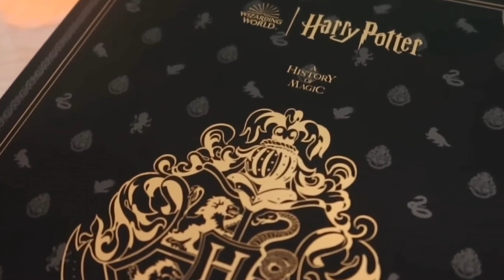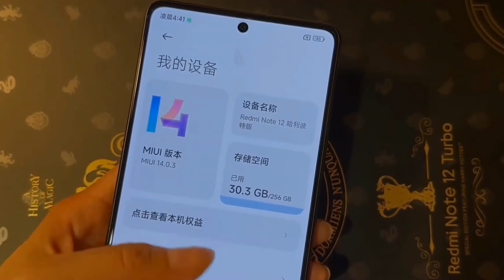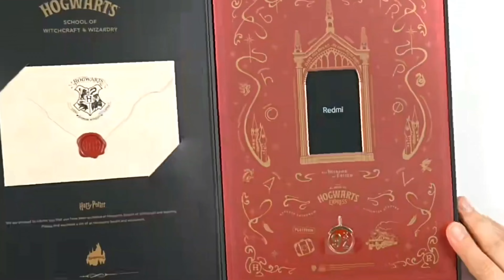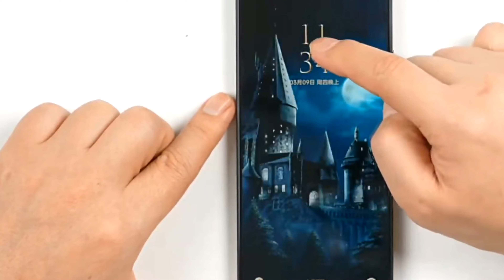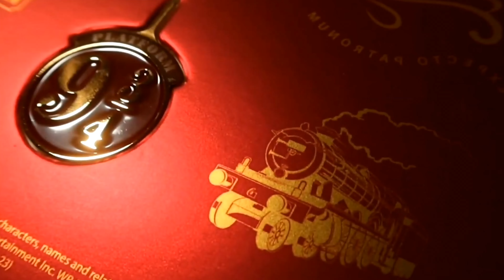🧙‍♂ os FÃS vão AMAR este Redmi Note 12 Turbo Harry Potter Edition da XIAOMI ✨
► Redmi Note 12 PRO 5G (semelhante)
► Redmi Note 12 PRO 5G (Amazon de Espanha)
► Inteligência Artificial que usei no video:
► Grupos WhatsApp (entrem num deles, o conteúdo é igual para todos):
⭐ Agradecimento aos membros atuais do Canal: Batlegain859 Gamer // Toze. Sagan // Thiago Dias // Gabriel Machado; Queres ver AQUI o TEU nome e obter todos os privilégios de MEMBRO?